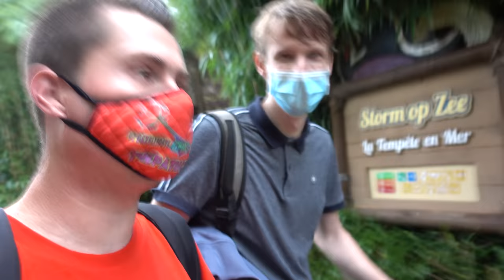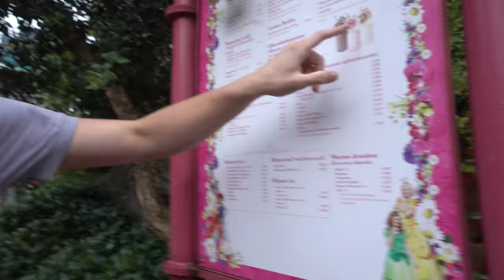Vlog #156 Plopsa en Ride To Happiness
In deze vlog ga ik met Kiel en Raymond naar Plopsa de Panne in België.
We geven onze mening over heel het park en brengen wat humor. Hoe is het eten bij Fred kroket? En de broodjes bij Panos? Verder doen we o.a. de attracties: Bos van Plop, Heidi The Ride, Anubis The Ride, Super Slash, de draak en Dino slash.